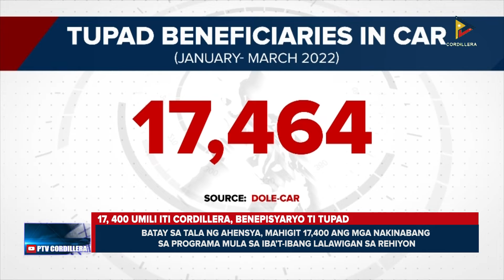17, 400 umili iti Cordillera, benepisyaryo ti TUPAD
KangrunaanADamag | 17, 400 umili iti Cordillera, benepisyaryo ti TUPAD